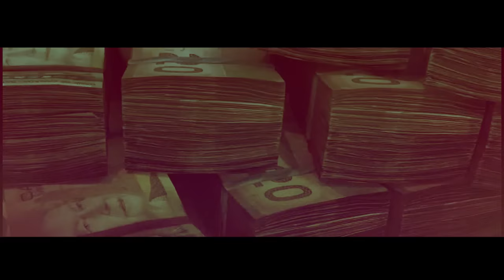GANGIS KHAN aka CAMO - ALL I KNOW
From the album "THE STORY OF CAMOFLAUGE"